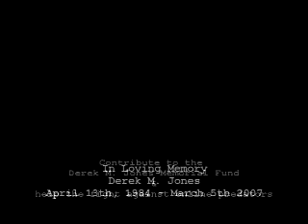R.I.P. Derek M Jones: The Man with the Master Plan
He was the man with the master plan. He will be missed.